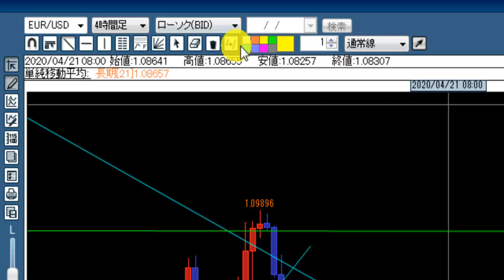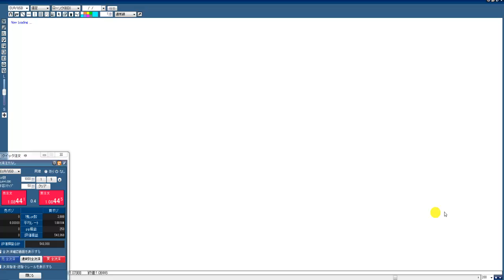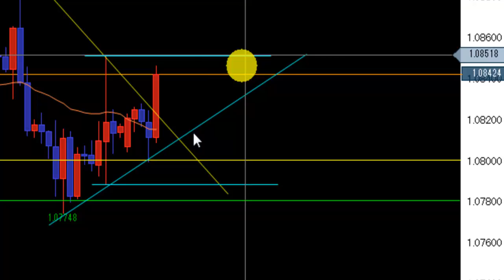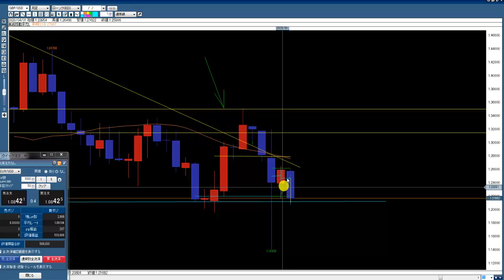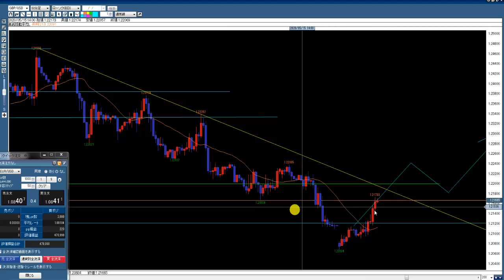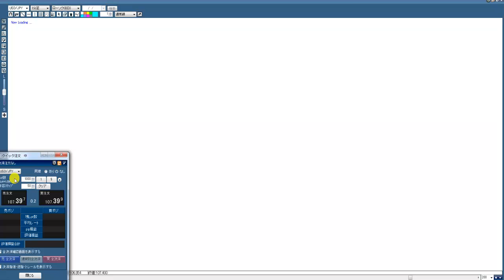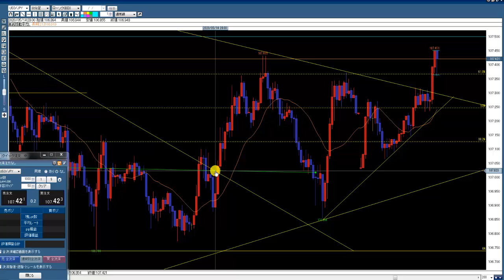【FX】2020.5.18 今週も一週間張り切っていきましょう(｀･ω･´)ゞ